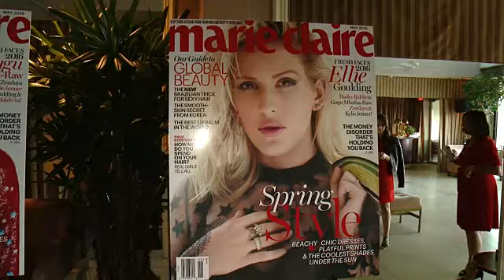EVENT CAPSULE CHYRON - Marie Claire Hosts ‘Fresh Faces’ Party Celebrating May Issue Cover Stars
EVENT CAPSULE CHYRON - Marie Claire Hosts ‘Fresh Faces’ Party Celebrating May Issue Cover Stars in Los Angeles, CA 4/11/16

Featuring:
    Zendaya
    Gugu Mbatha-Raw
    Kylie Jenner
    Hailey Baldwin